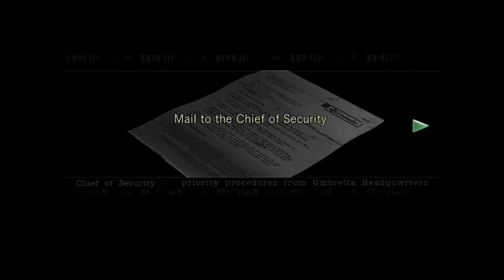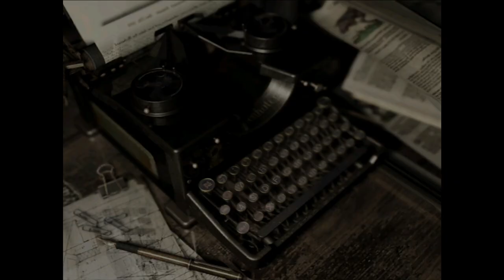Alpha Team Vs Alpha Hunter - RESIDENT EVIL REMAKE - CHRIS - PART 7